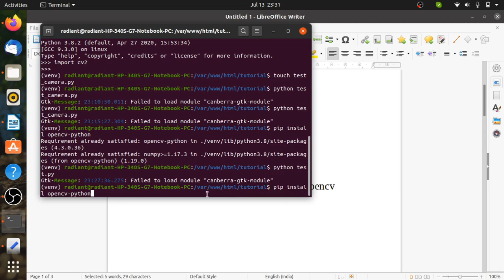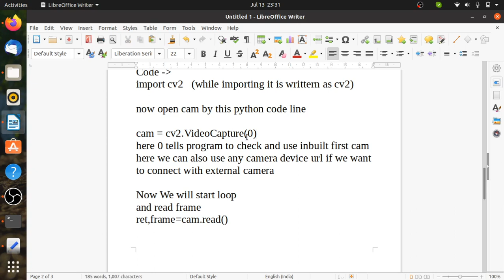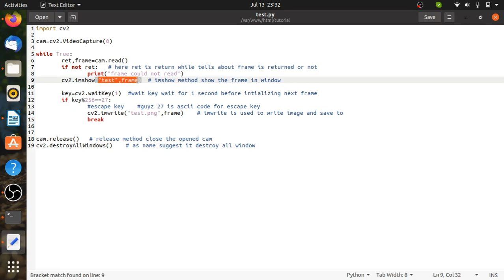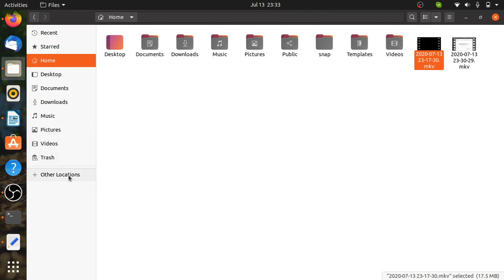How to Capture Image by webcam using python and opencv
this video teaches about opencv features to open webcam ,version of opencv , some opencv methods to understand , saving and showing images by opencv etc .